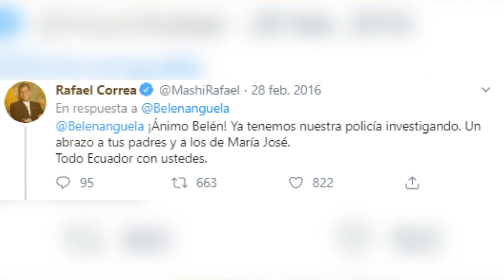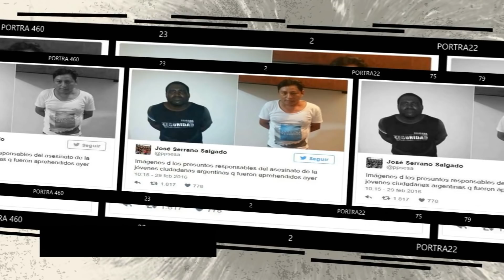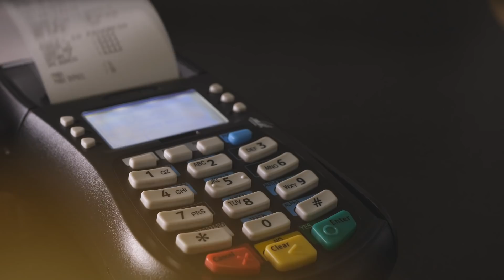¿RESUELTO? El TERRIBLE CASO DE MARINA MENEGAZZO y MARÍA JOSÉ CONI - CASO MONTAŃITA - Lesma VR